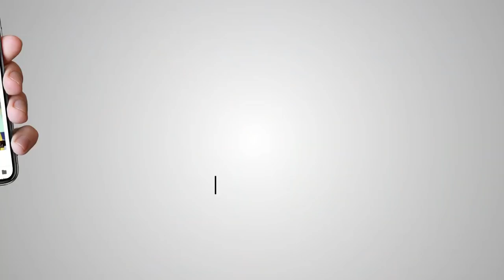WORLD SIKH PARLIMENT BIRMINGHAM